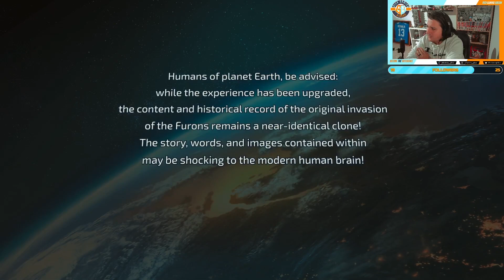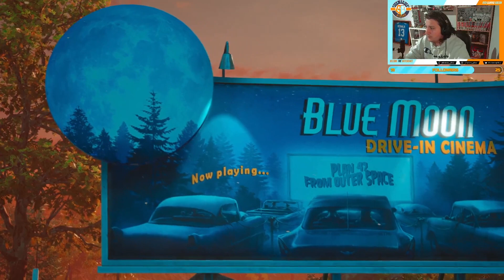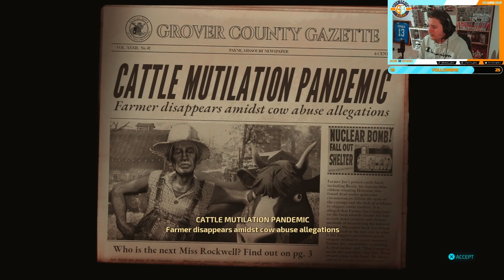Destroy All Humans | Part 1 - They Come From Outer Space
WHAT'S GOING ON EVERYBODY! GO ahead and join the Gaming Family help us the grow and become stronger. I hope you all are having a Wonderful Day.